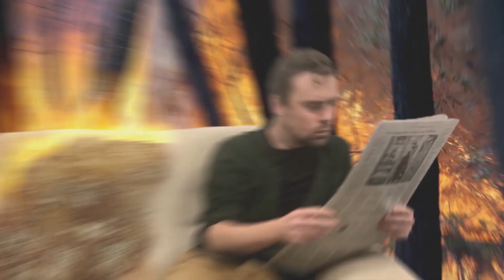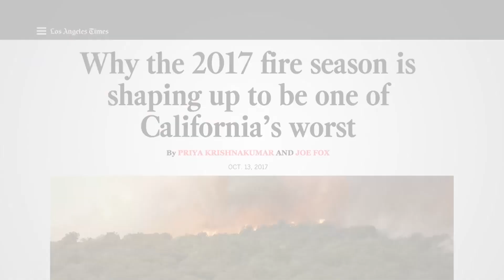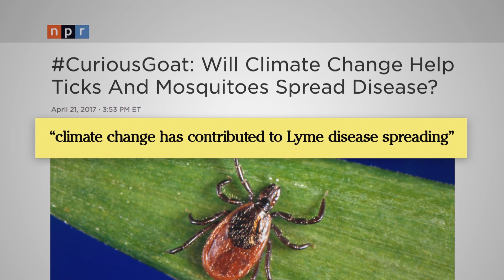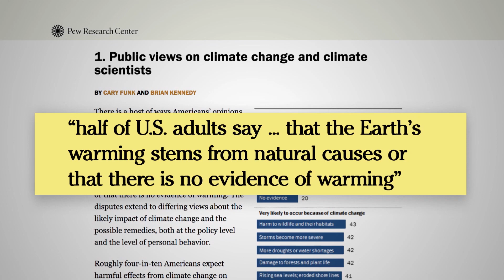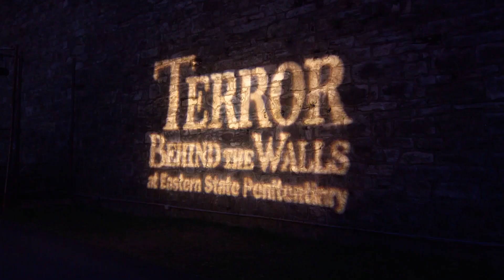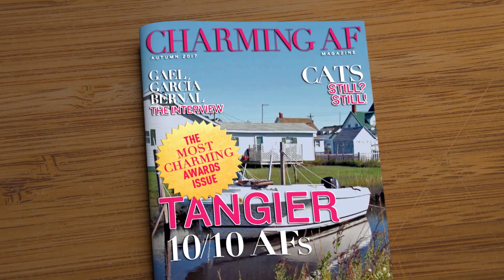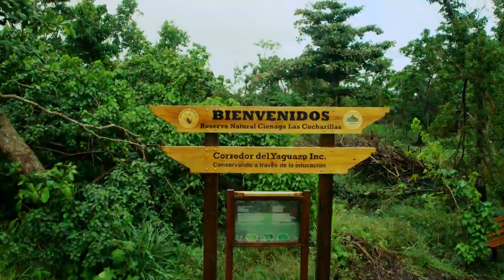Full Frontal Rewind: Sam's Takes on Climate Change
You’re not imagining things: it’s getting hotter. Cool down with our best pieces from the show about climate change and what we can do about it before Denver has a beach.

SamBee.com